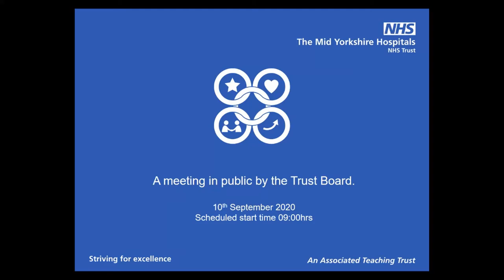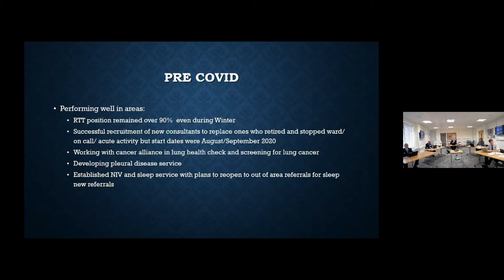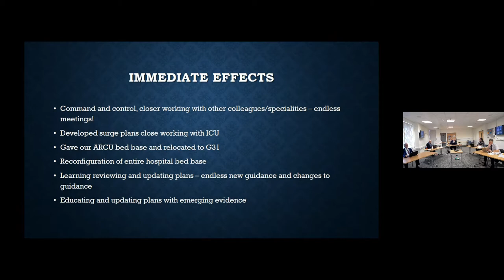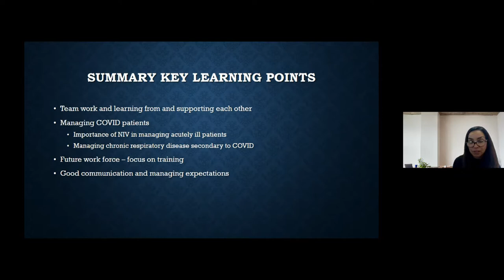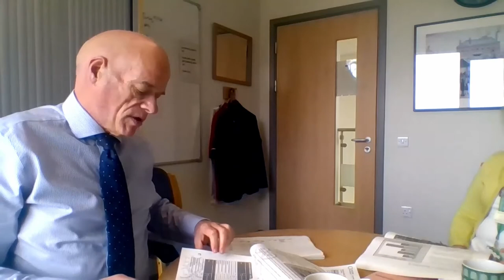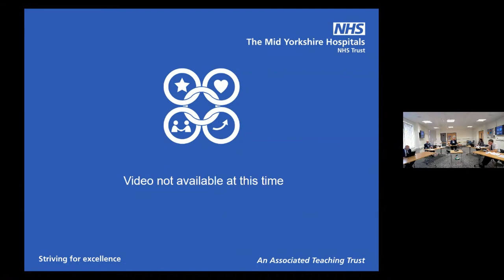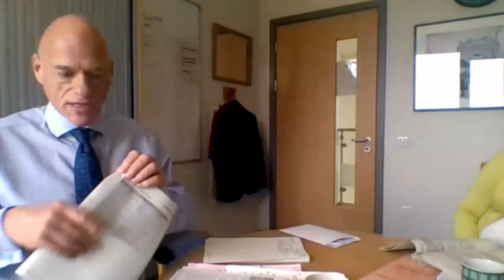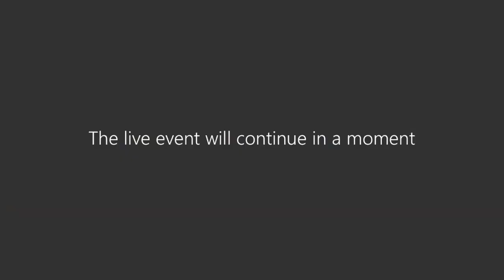Mid Yorkshire Hospitals NHS: Public Trust Board 10 September 2020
A video recording of the Mid Yorkshire Hospitals NHS Trust board meeting which was held on 10 September 2020.